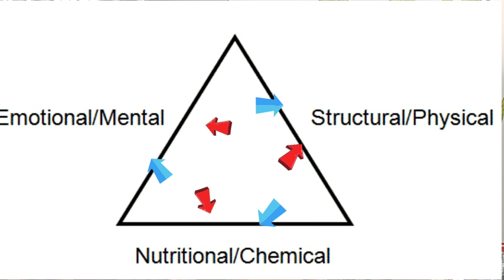An Overlooked, Simple, and Effective Natural Stress Management Hack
Simple natural stress management hacks are needed more now than ever. Simple? Yes... but effective.